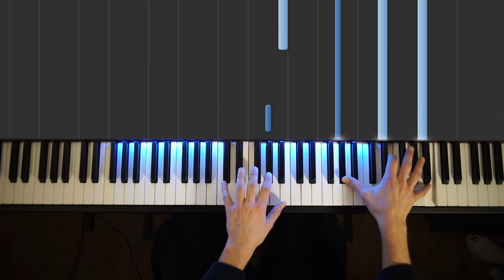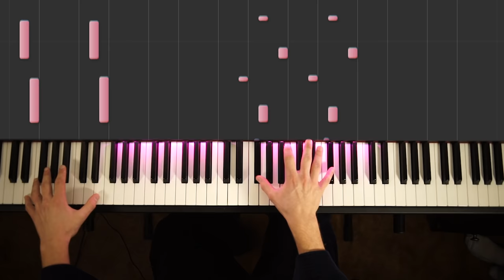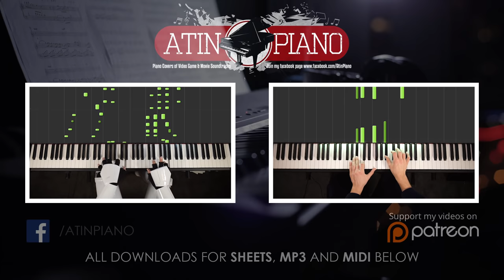STAR WARS - The Force Awakens Trailer (Piano Cover) [Beginner]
This might just be my favorite trailer music of all time. Unfortunately it's also better than any of the new music in TFA, except maybe Rey's Theme. I had a lot of fun tinkering with this arrangement and the lights.

Music composed by various people based on melodies by John "The Boss" Williams
Arranged by Havi Sivan & AtinPiano
Star Wars - The Force Awakens © Copyright: 2015 Disney